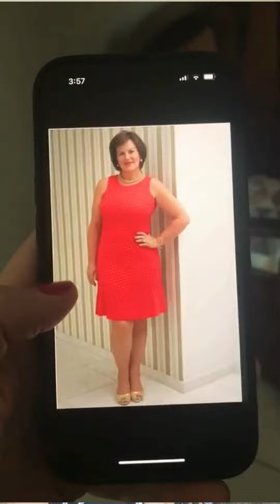EXOTIC RICE METHOD - ⚠️(2024 NEW BEWARE!!)⚠️ - Exotic Rice Hack for Weight Loss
👉 Explore the revolutionary method for weight loss that centers around a unique approach to rice.

👉 A team of German scientists has unveiled a surprising connection between stubborn fat and diminished levels of brown adipose tissue, a crucial element for calorie burning and shedding excess weight.

👉 Diverging from conventional weight loss strategies, this innovative method concentrates on activating brown fat,
also recognized as calorie-burning cells.
👉 These cells operate tirelessly, surpassing other cells by burning up to 300 times more calories, thereby making weight loss more attainable.

👉 This breakthrough doesn't hinge on genetics or toxins but rather on optimizing brown fat levels.

 👉 The scientists responsible for this discovery have introduced a straightforward rice technique to amplify brown fat, resulting in an augmented calorie-burning process and the dissolution of fat.

👉 The outcomes have proven remarkable, aiding more than 234,205 individuals with diverse weight loss objectives